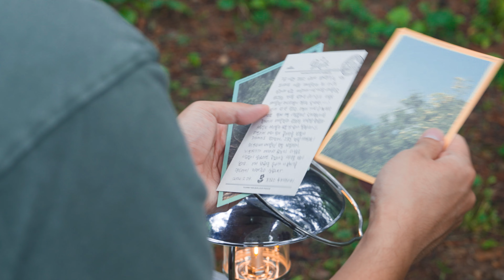본격 기도 메타로 예약한 캠핑장 🙏 대한민국 탑티어 캠핑장 리뷰 l 스노우피크 랜드록 I CAMPING VLOG I 여름 캠핑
대한민국 탑티어 캠핑장은 어디일까?
라는 질문에 빠지지 않는 이곳, 휘게를 다녀 왔습니다 😊

퇴근박에 고단한 몸을 이끌고 도착한 휘게,
도착하자마자 여기가 왜 최고인지 다시금 알게 되었답니다.

다소 비싼 요금에도 불구하고
예약만 된다면 매주 가고 싶은 마음이 드는건 저만의 생각일까요?

변덕스러운 날씨에 캠핑도 촬영도 쉽지 않았지만
아름다운 휘게의 모습을 담뿍 담은 영상 오늘도 사랑해 주실거죠?